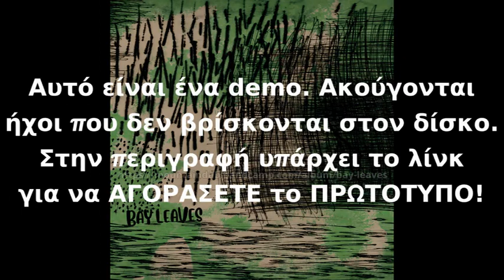Bay Leaves by Bay Leaves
Tacklist :
1. Ananya
2. Song of the Stars
3. Trip
4. Everytime
5. Feels
6. Seasons
7. Riddle
8. Meadow

Studio 10 - Greece
credits
released October 16, 2020
Bass, Guitar, Samples, Lyrics : Ste
Vocals and Lyrics : Katerina Stefanou
Lead Guitar : Vasilis
Production, Mix, Mastering : Ste
Artwork : Stefania Patrikiou

The album recorded mixed and mastered in Studio 10
from July till October 2020.